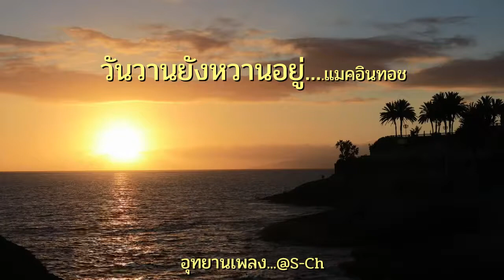วันวานยังหวานอยู่ - แมคอินทอช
เพลง : วันวานยังหวานอยู่
ศิลปิน : วงแมคอินทอช
วันวานยังหวานอยู่...เป็นเพลงในภาพยนตร์เรื่อง..วันวานยังหวานอยู่
เมื่อปี พ.ศ. 2526 ซึ่งเป็นภาพยนตร์เรื่องแรกของพวกเขาเช่นกัน
ซึ่งอัลบั้มชุดนี้ประสบความสำเร็จเป็นอย่างมาก